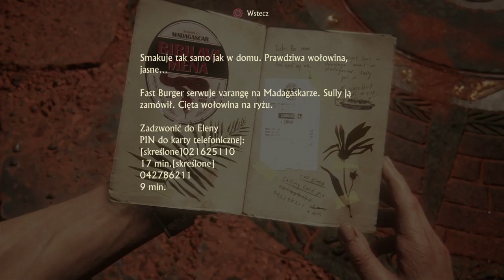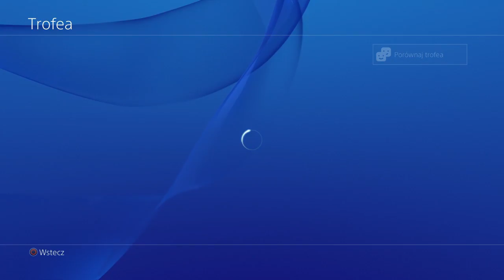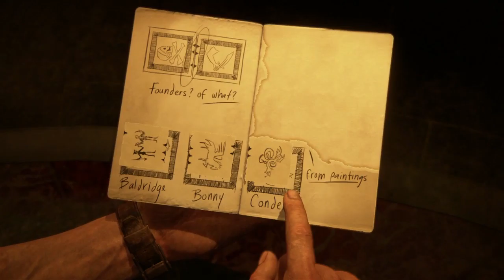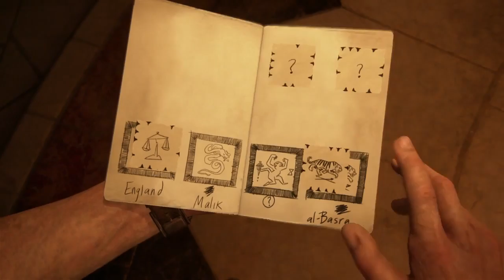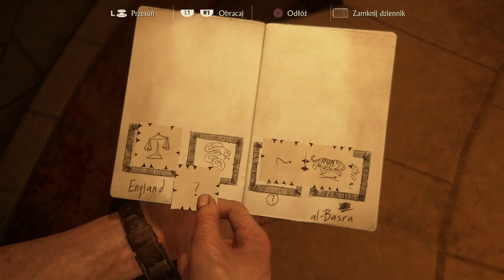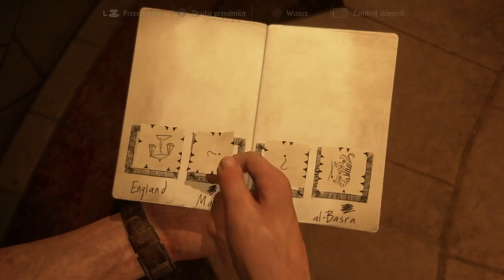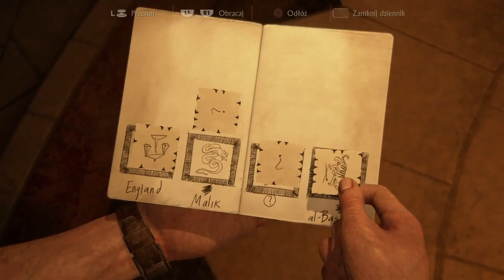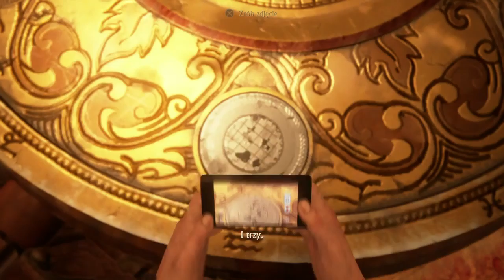Ostatnia przygoda Nathana Drake'a - Uncharted 4: A Thief's End #3